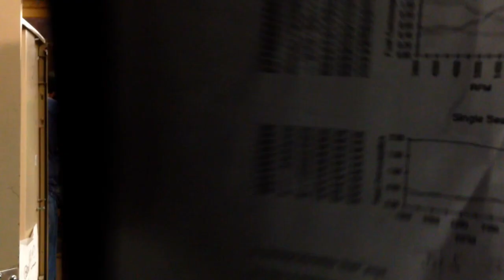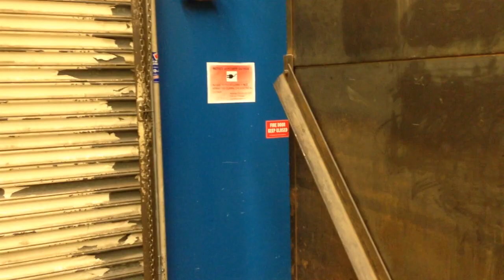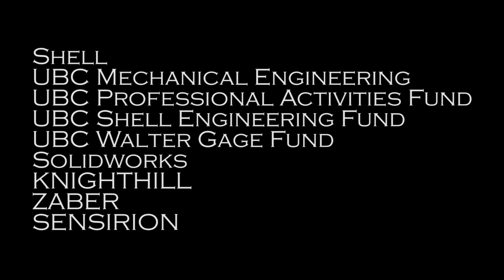UBC Supermileage Team 2014 Promotional Video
A short video of the UBC Supermileage Team created for spreading awareness of the team and for the Shell Eco-Marathon Social Media Promotion Challenge.

Cast:
Hudson Turnbull
Nik Preckel
Ryan Gibson
Ronan Joseph
Nancy Peng
Kevan Cote
Neil Lanfranchi
Heather Hughes-Adams

Equipment provided by:
Nancy Chu
Chris Lo-Pryke
Chloe Priestland

Directed by:
Kai Hsieh